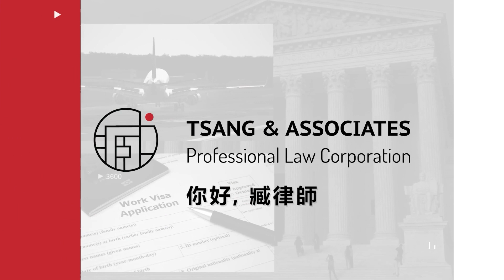牙科醫生如何申請NIW 國家利益豁免綠卡？成功全家移民 | 美國移民 | 臧迪凱律師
華人工商CCYP | 臧迪凱聯合律師事務所